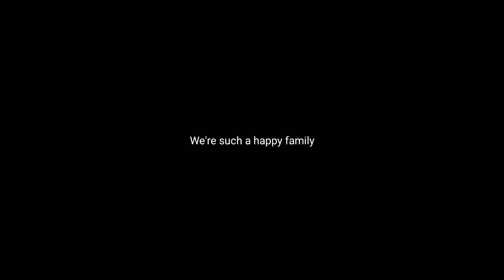So i picked out there names 👀